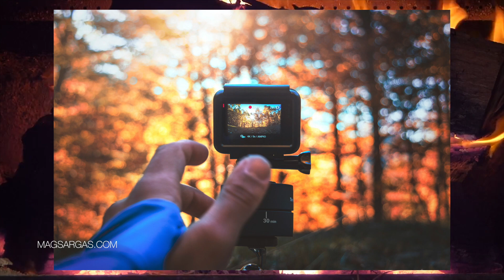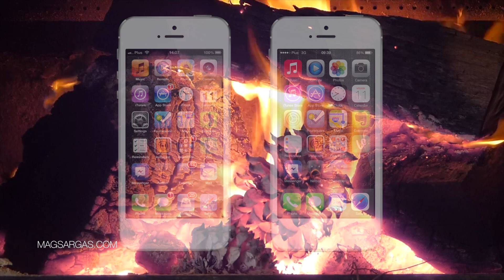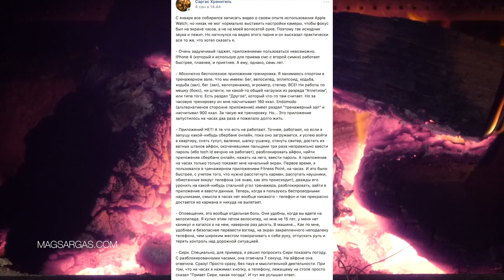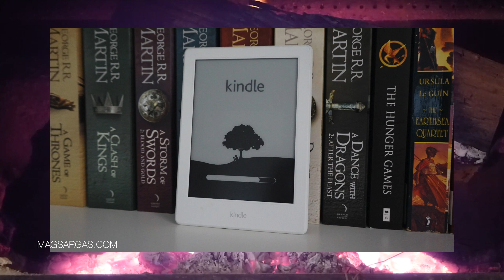Apple Airpods Отзыв - Мнение об инновациях - Маг Sargas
0:17 - Стоит ли брать Apple Airpods
01:19 - Мнение о PlayStation 4
01:33 - Почему я не рассматриваю PlayStation VR
02:24 - Опыт использования Cardboard vr и его аналогов
02:58 - Единственная покупка, которая радует меня спустя много месяцев
04:04 - Мнение о GoPro, с точки зрения неэкстримального пользователя
05:00 - Стоит ли брать китайский стабилизатор (стейдикам)
05:14 - Мнение об iPhone 7, с точки зрения инноваций. Чем он отличается от предыдущих моделей.
05:22 - Различия в ios 6, ios 7, iOS 8, ios 9,  ios 10, ios 11, ios 12.
07:01 - Опыт использования Apple Watch. Стоит ли покупать часы от эпл.
08:59 - Главный минус Apple Airpods
09:51 - Мнение о Саммари (нон фикшн литература в кратком изложении)
10:55 - Опыт использования китайских беспроводных наушников
12:09 - Первый опыт, после распаковки Apple Airpods
12:31 - Как слушать музыку, или аудиокнигу вдвоем на одном устройстве.
13:04 - Сколько времени можно слушать Apple Airpods без зарядки
13:29 - Мой опыт использования наушников, начиная с 90-х годов
15:07 - Эгргономичность беспроводных наушников apple airpods
16:48 - Удобно ли подключать apple airpods к MacBook и iPhone
18:44 - Отзыв о MacBook Pro 2016, 13 дюймов. Не нажимается клавиша.
22:11 - Мнение о Kindle Paper white

В данном видео я поделюсь своим мнением о беспроводных наушниках Apple Airpods. Стоит ли покупать этот гаджет. Как у них с качеством звука, автономностью и удобством. А так же расскажу о своих сравнительно недавних приобретениях и об инновациях в мире технологий, с точки зрения конечного пользователя.

На сайте MagSargas.com, вы можете получить магическую помощь, вступить в Школу Практической Светлой Магии, найти статьи и видео, на магическую тематику. Регулярно проводятся конкурсы, онлайн трансляции и другие мероприятия.

Это канал Боевого Светлого мага Саргаса, посвященный Практической Светлой Магии. На нем я рассказываю о магии, делюсь магическими практиками, даю инструкции по овладению магическими умениями и необходимую теоретическую базу. Большая часть информации будет полезна не только новичкам, но и опытным практикующим магам.

Если вы хотите поддержать проект, отправьте любую сумму, на один из следующих кошельков, или посетите страницу поддержки канала: